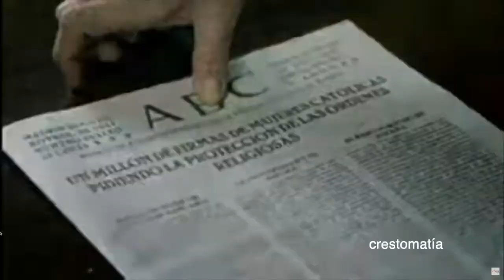Democracia en pantalla - Viernes 28 agosto 2020 - TEPJF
Democracia en pantalla en esta ocasión analizamos la Película: Clara Campoamor, la mujer olvidada.
Conductor. José Ramón Narváez.
Invitada. Josefa Ruíz Resa profesora de la Universidad de Granada